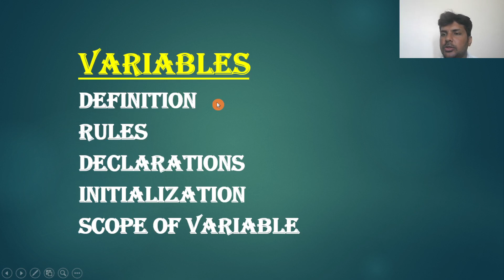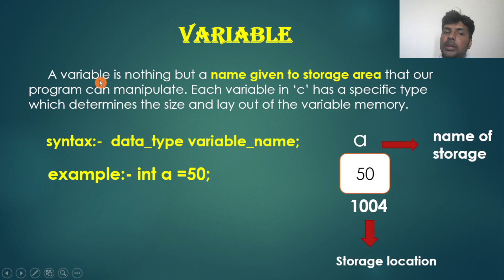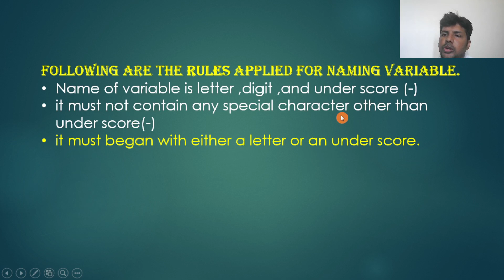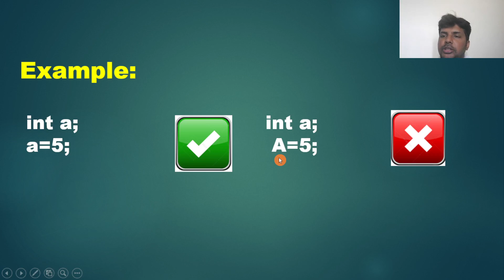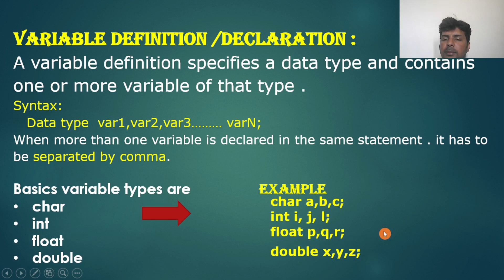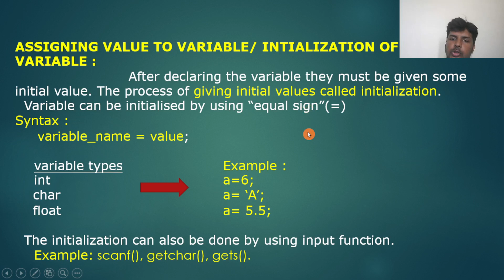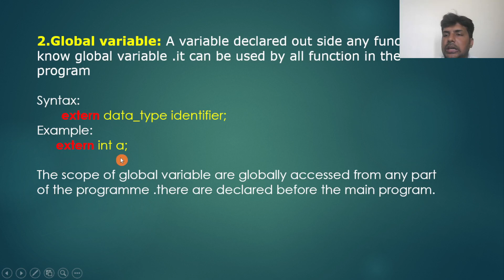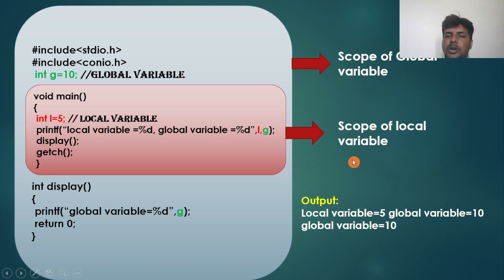C LANGUAGE IN TELUGU PART 4 - VARIABLE